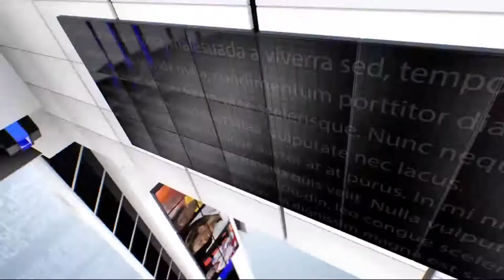IPN NEWS - रजनीकांत 31 दिसंबर को अपनी पार्टी की करेंगे घोषणा और जनवरी में लॉन्चिंग...